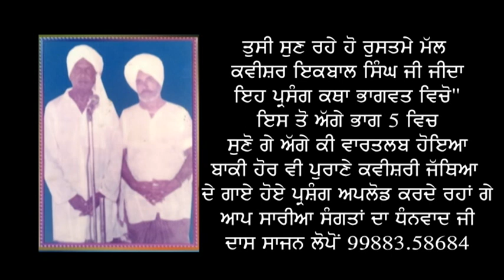ਕਥਾ ਭਾਗਵਤ ਭਾਗ 4 ਕਵੀਸਰੀ Kvishri Iqbal Singh Jida Sajan Lopon Presentes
Kvishri Iqbal Singh Jida Bhagwaat  PART 4
Bhgwat Katha Kvishr Late Iqbal Singh Ji Jida
Te Sathi Jarnile Singh Jida Bhutt Khushi Hindi Hai Jad Iqbal Singh Ji
Jida Vare Purane Bjurag Gall Karde A Khinde Bhutt Rang ch Gunde C Bhuut Lok Vivahan Te Iqbal Singh Jidaa Ji De Akhare Lvonde C Late Iqbal Singh JI Jida Kvishri De Ene